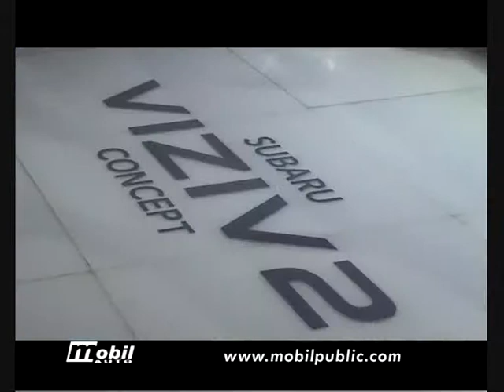VIDEO - 84. Salon automobila u Zenevi, Audi i Subaru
Predstavljamo novitete sa standova Audija i Subarua na 84. Salonu automobila u Zenevi